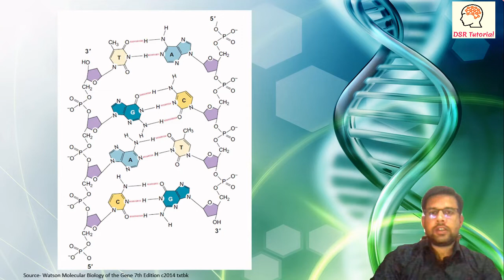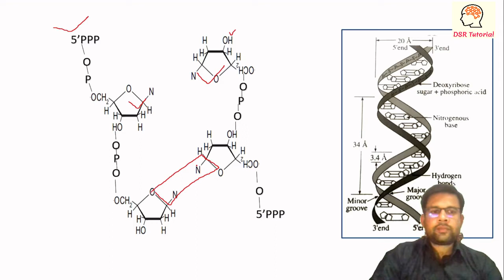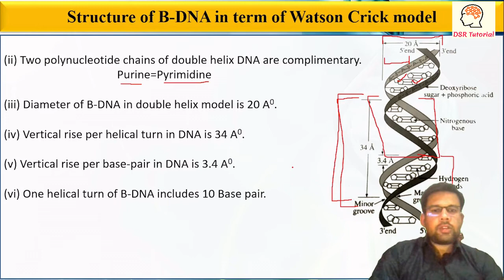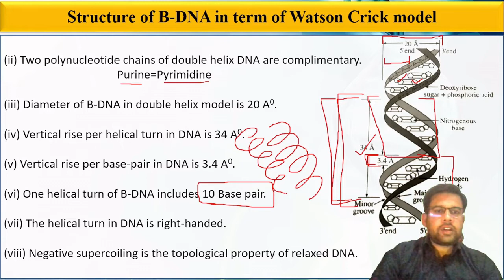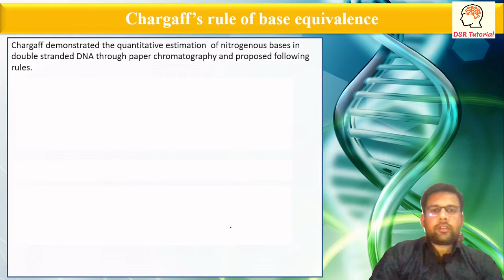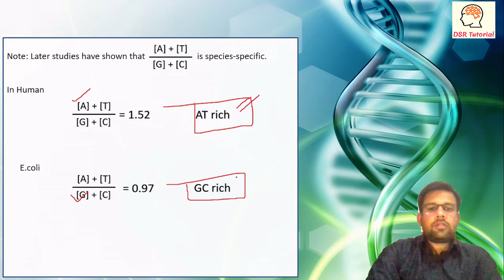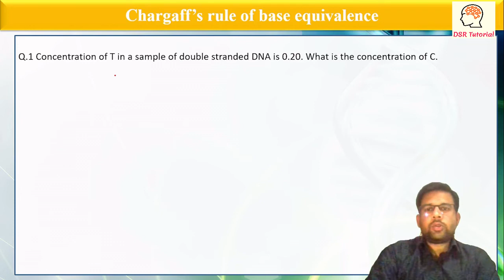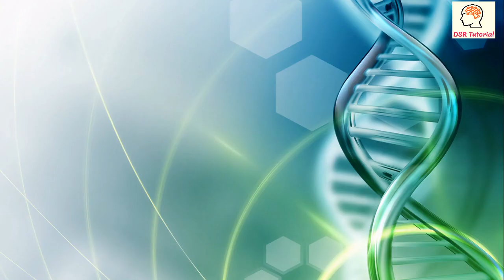Watson and Crick model of DNA | Chargaff Rules | DSR Tutorial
What is Watson and Crick model of DNA?
How did Watson and Crick discover about DNA?
dna model
watson and crick model
watson and crick model lecture
watson and crick model in hindi
watson and crick model of dna structure

Please Subscribe my channel for getting new updates and like the videos, share the videos press the bell icon if you want notification of my new updates thank you so much for watching,🙏🙏🙏🙏🙏🙏🙏🙏🙏.